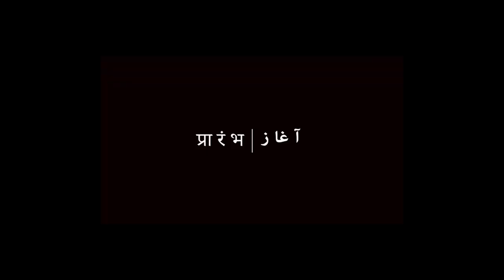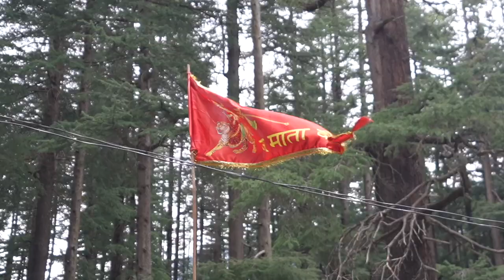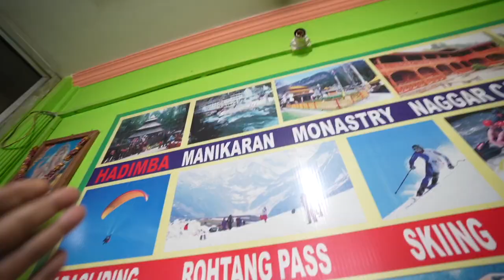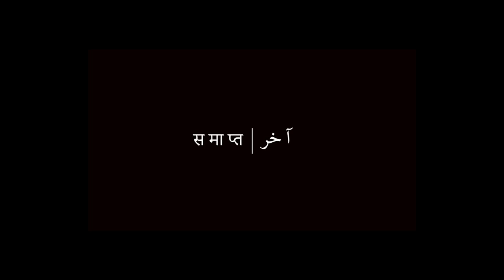Manali me ek Ladki ne Mujhe Varun Dhawan Samajhke Photo Liya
Vlog 67: In this vlog we are exploring the touristy places in Manali. We went near the Hadimba Temple. The kind lady offered us to hold the fluffiest rabbit. Then we walked to the Manali Mall Road. Weekends are usually crowded even when it’s off-season.
My Camera Gears and Purchase from:
VLOGGING SETUPS

I've explored parts of Maharashtra, Madhya Pradesh, Gujarat, Himachal Pradesh, Jammu & Kashmir, Ladakh, Andaman & Nicobar Island, Kerala, Goa, Karnataka in India. I have done some international trips like Russia, Dubai, Nepal, Abu Dhabi and riding in Myanmar, Thailand and Laos.

You will see me on the roads with my Triumph Tiger 800 XC, Hero XPulse 200, Volkswagen Polo and Toyota Fortuner.